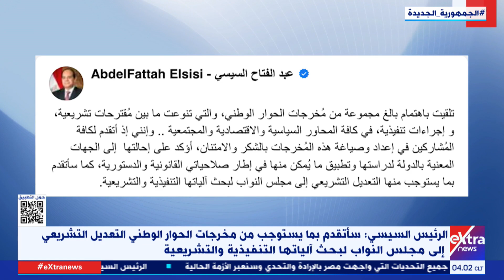موجز أخبار الـ 4 صباحا مع ناردين حبيب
17 أغسطس 2023